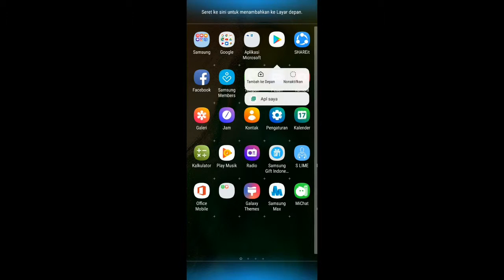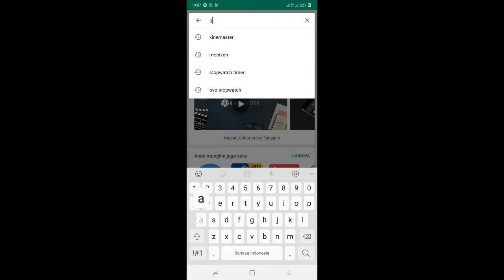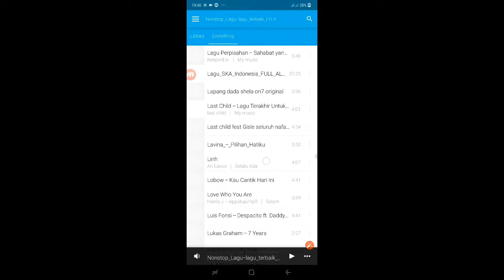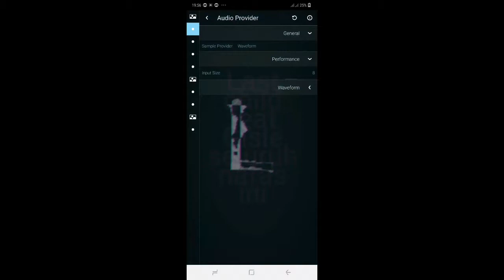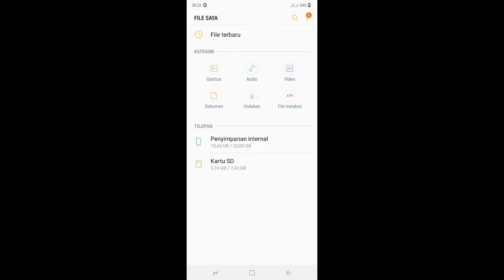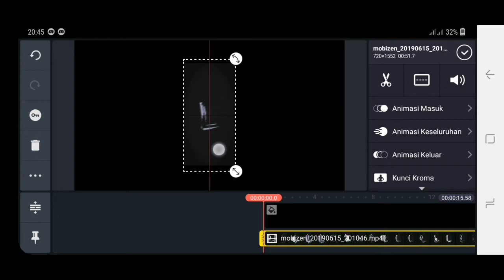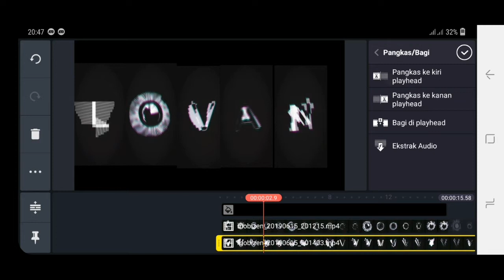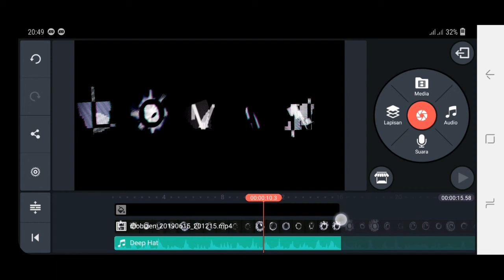Cara membuat audio spectrum Nama Kita Sendiri Di Hape Android ios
hay guys...

pripun kabare..

di video kali ini aku hnya skedar ingin berbagi tutorial .. gimana cara nya membuat audio spectrum.. tapi menggunakan nama kita guys.

ini sebenarnya tidak sulit untuk dibuat... cuman kita harus ngelakuin nya step by step guys..

intinya  .. lihat tutorial nya sampai habis... dan jangan di skip... agar nggak ada langkah langkah yang terlewatkan..

okel selamat menonton.. dan terimakasih udah mau mampir di chanel sederhana ini..

lihat video lain nya.

 krna di sela" ksibukan saya akan saya usahain untuk bikin tutorial tutorial keren